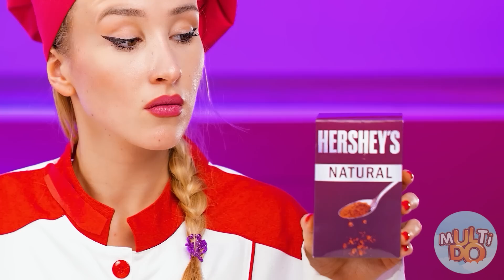Kulinarski izazov: Ja protiv Bake | Smešne Situacije sa Hranom Multi DO Challenge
Hajdemo svi u naš novi kulinarski izazov u ​​MultiDO!